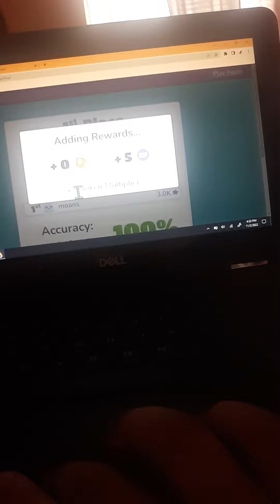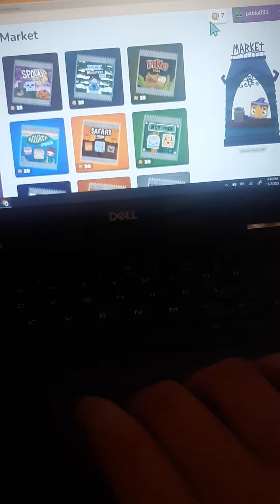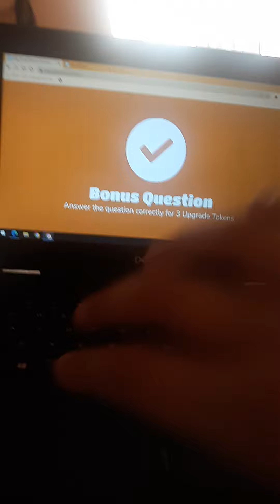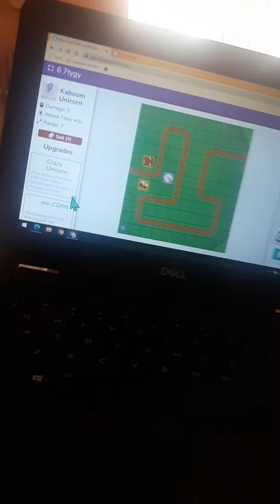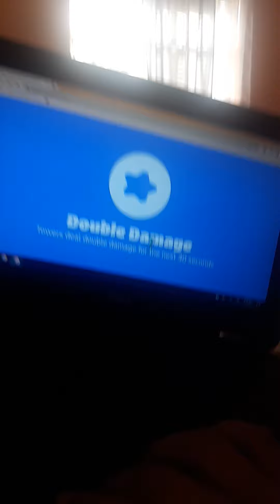idk what to name this